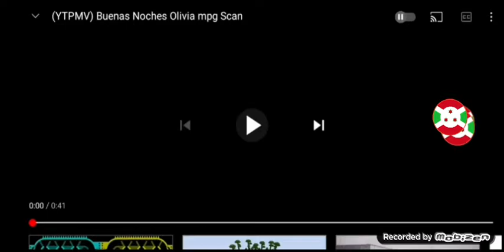NO! IS NOT! YOU ARE GROUNDED GROUNDED GROUNDED 8372927 YEARS! GO TO AFGHANISTAN RIGHT NOW!!!!!!!!